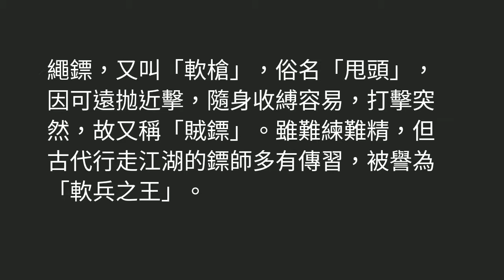King of Soft Weapon: Sheng Biao [Rope Dart] (part 1) 軟兵之王：繩鏢1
~ 繩鏢，又叫「軟槍」，俗名「甩頭」，因可遠抛近擊，隨身收縛容易，打擊突然，故又稱「賊鏢」。雖難練難精，但古代行走江湖的鏢師多有傳習，被譽為「軟兵之王」。